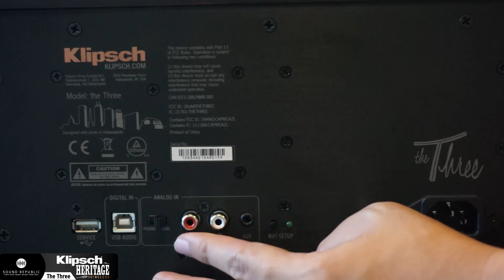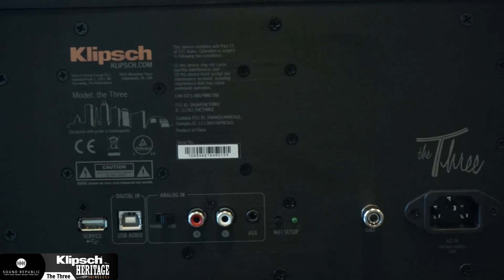!!! Review: Klipsch THE THREE @SoundRepublic !!!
Klipsch "THE THREE"
1 ใน ลำโพงชุด Heritage Wireless ชื่อรุ่น THE THREE
เป็นลำโพงแนววินเทจได้รับแรงบันดาลใจมากจากรุ่นใหญ่อย่าง Heritage series โดยรุ่นนี้จะเป็นลำโพงระบบ Active มีกำลังขับสูงสุดที่ 80 watts มีดอก ที่ให้เสียงกลาง HIGH FREQUENCY DRIVERS 2 x 2"1/4 และ เบส subwoofer 5.25” x 1 ดอก พร้อม passive radiators 5.25” x 2 ดอกเลยทีเดียว เลยมั่นใจได้ว่ารุ่นนี้นั้นให้เสียงเบสที่เต็มอิ่มจุใจแน่นอน สำหรับลำโพงรุ่นนี้นั้นสามารถเชื่อมต่อได้ทั้ง Bluetooth , Aux3.5 , USB Type B สำหรับคอมพิวเตอร์และ notebook , Phono pre-amp / RCA analog ที่สามารถสับสวิต์มาเป็น phono - Line เพื่อต่อกับเครื่องเล่น turn table ได้อีกด้วย และ ที่สำคัญสามารถรองรับ DTS PLAY-FI ผ่านการเล่น Appication klipsch streem อีกด้วย